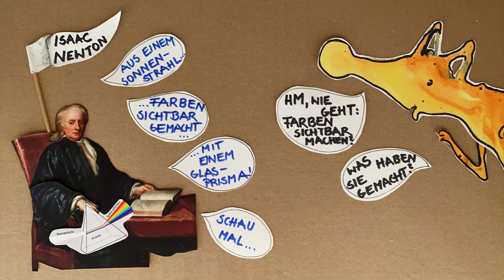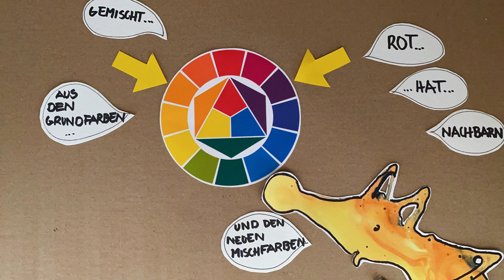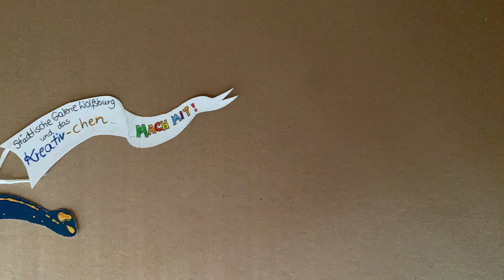𝓤𝓷𝓼𝓮𝓻 𝓚𝓻𝓮𝓪𝓽𝓲𝓿-𝓬𝓱𝓮𝓷 𝓾𝓷𝓭 𝓜𝓸𝓷𝓸𝓬𝓱𝓻𝓸𝓶 𝓲𝓼𝓽 𝓣𝓸𝓷 𝓲𝓷 𝓣𝓸𝓷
Ein schwieriges Wort versteckt sich da in der Überschrift: Monochrom! Das heißt so viel wie einfarbig und ist ein Begriff aus der Malerei und Fotografie.

Unser Kreativ-chen hat in seinen bunten Farbkasten geschaut und entdeckt, dass eine einzige Farbe wie Rot neben sich eigentlich noch mehr Farben mit Teilen von Rot hat, wie zum Beispiel Orange. Das hat irgendwas mit Mischen von Farben zu tun.

Deshalb macht euch das Kreativ-chen ganz wissenschaftlich bekannt mit zwei Herren, die sich viel mit Farben beschäftigt haben. Und so könnt ihr entdecken, wie aus einer Farbe praktisch eine Farbfamilie entsteht, die alle mit dieser bestimmten Farbe „verwandt“ sind.

Schaut Euch mal eine Fotografie in Schwarz-Weiß an. Das Foto ist eigentlich grau. Es gibt aber so viele Grautöne, dass ihr tatsächlich im Grau ein Bild entdecken könnt.

Bilder aus einer Farbfamilie sehen anders und wirklich stark aus. Vielleicht habt ihr Lust, weiter zu experimentieren: Ein Bild nur in Grüntönen oder Blautönen hat seine ganz eigene Stimmung. Und nebenbei könnt ihr ganz viel zum Thema „Farben mischen“ entdecken.

Das braucht ihr heute: Papiere einer Farbfamilie, Schere, Kleber und zum eigenen Experimentieren: Wasserfarben, Pinsel, Papier, Deckweiß